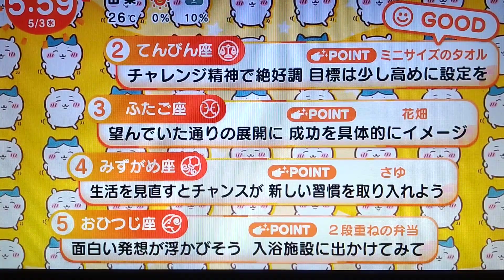ちいかわ占い 5月3日